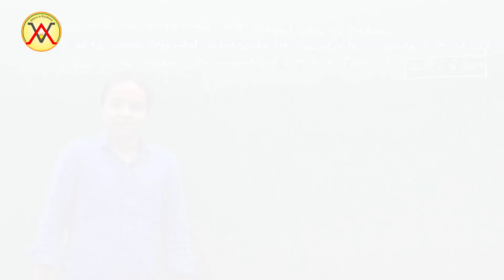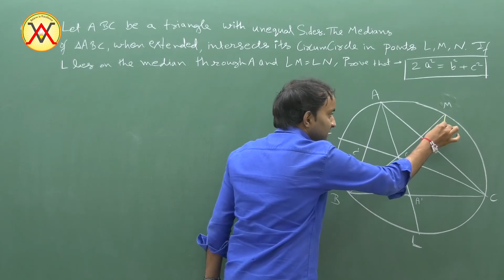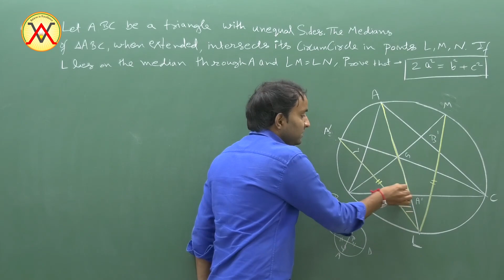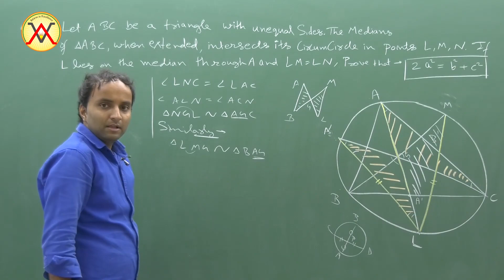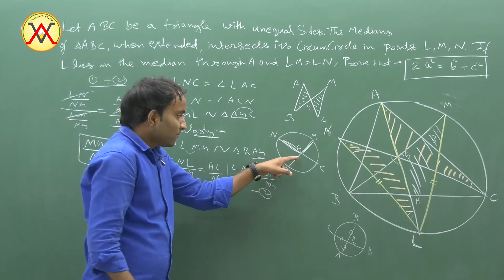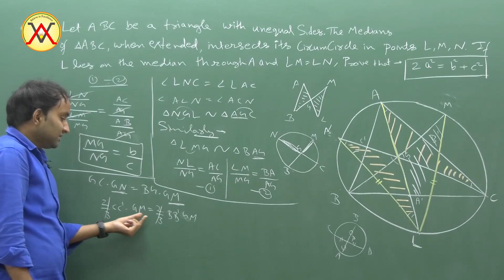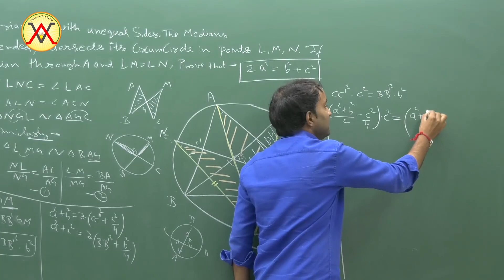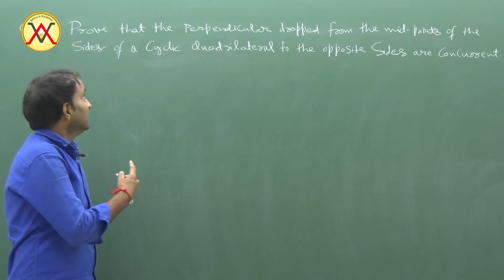RMO Problem of The Week (Problem - 1) | Vibrant Edge Division | Vibrant Academy (I) Pvt. Ltd.